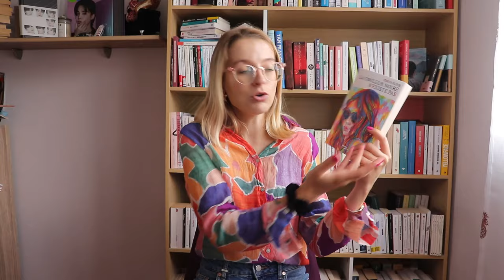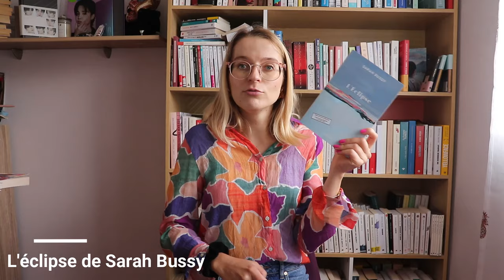6 LIVRES LUS D'UNE TRAITE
Voici six lectures que j'ai faites d'une traite, soit sans pause, soit que j'ai lues en une seule journée. Ce ne sont pas forcément des livres qui m'ont absolument passionnée, mais je les ai lus aussi rapidement pour différentes raisons, je vous laisse découvrir ça.

Je porte:

- Chemise: Sahomashop